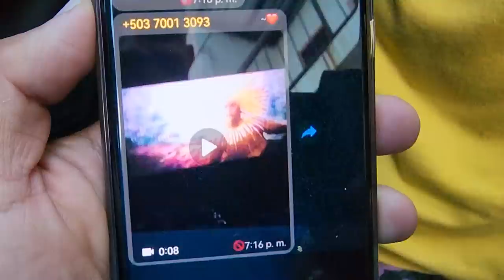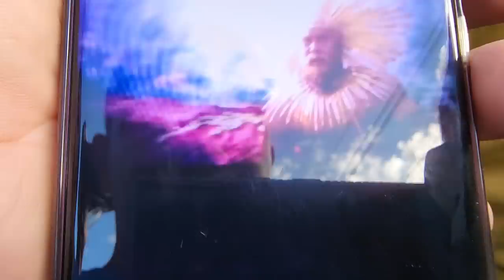Recuperamos el video de ''Vea bebé''. Bessy no podrá ver a su amigo de Guatemala por esta razón.